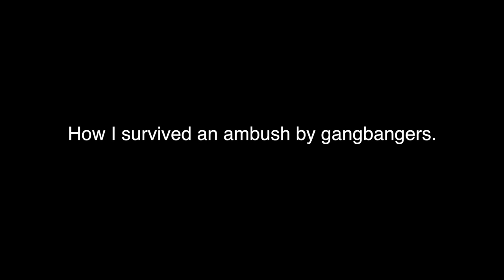How I Survived an Ambush by Gangbangers • Ft. Paul Sharp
Paul Sharp - a self defense expert has been in many tough self defense situations. This is a story of how he successfully applied his self defense skills to survive against a group of "gangbangers".

If you want to learn Paul Sharp's approach to self defense check his new online course